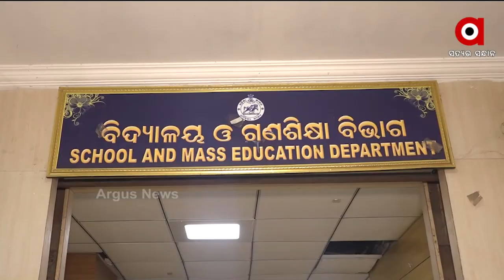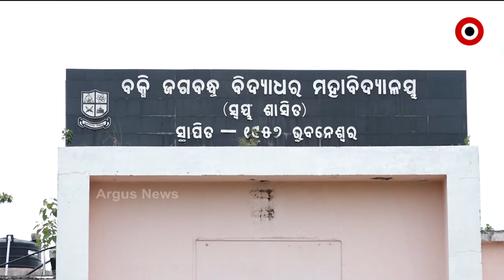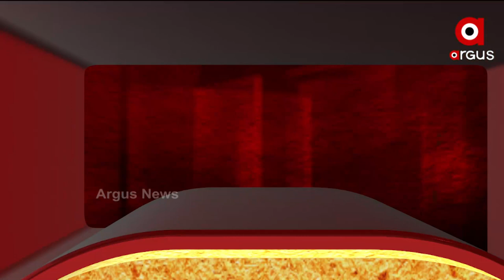MATANTARA : ସ୍ବସ୍ଥ୍ୟ ଓ ଭବିଷ୍ୟତ ଚିନ୍ତା | Will CHSE +2 Exams In Odisha Be Cancelled This Year?